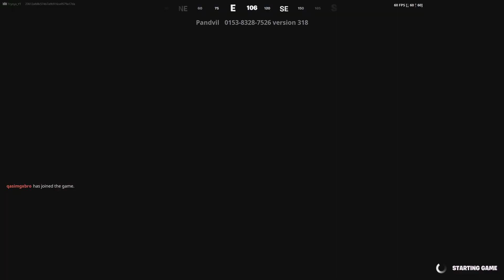Boxing Qasimg Like A Fish (I totally got destroyed)